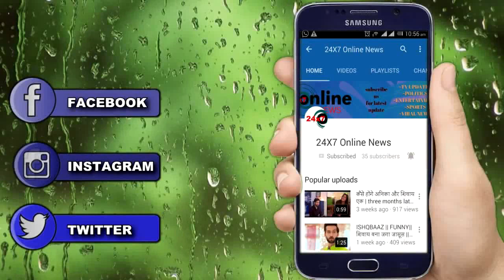KUMKUM BHAGYA || KING की वापसी से ABHIGYA की बदलेगी किस्मत, आएगा ये TWIST